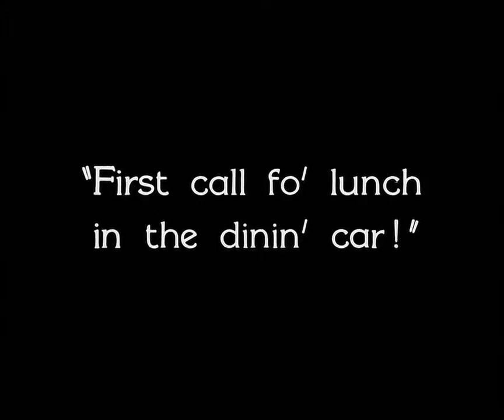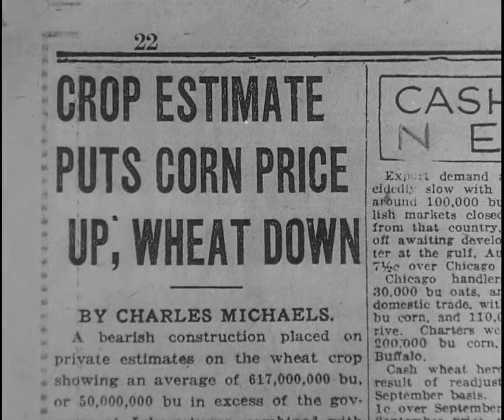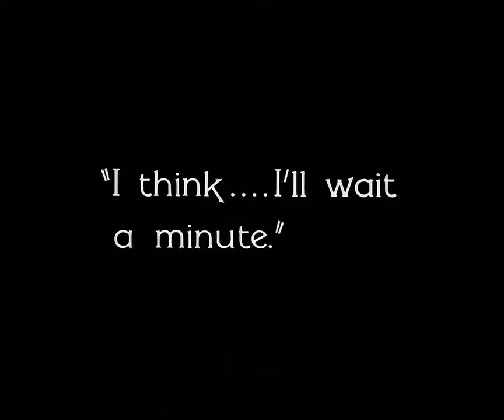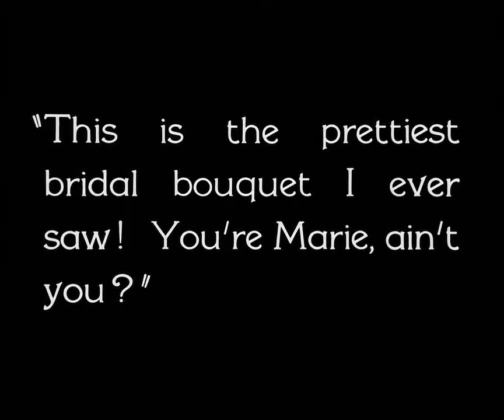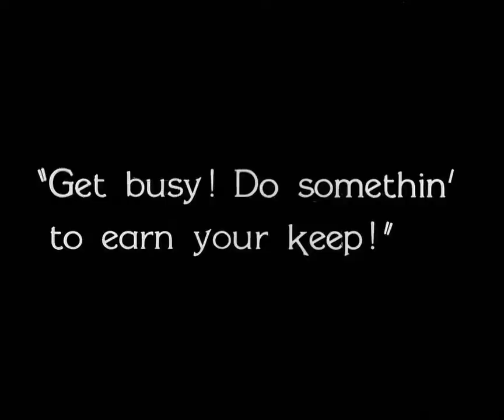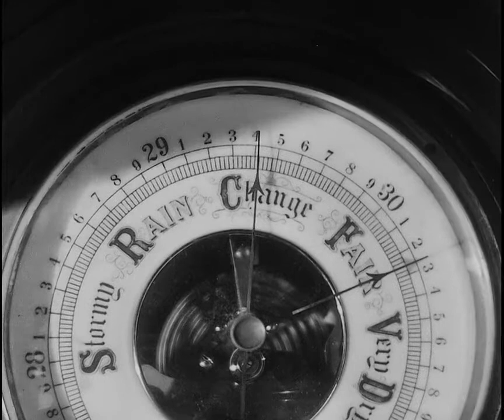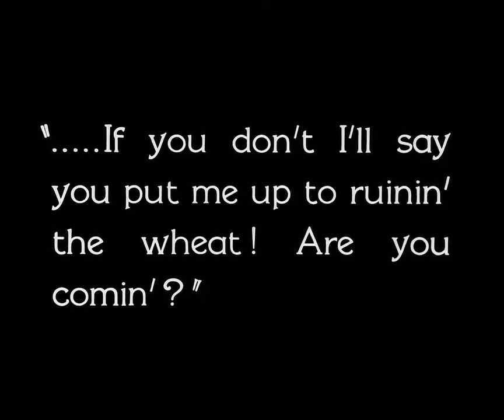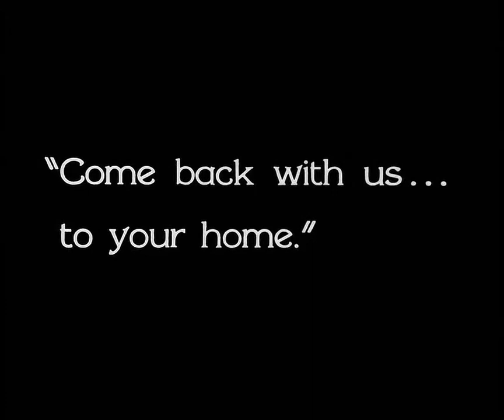City Girl 1930 | Drama | Romance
Lem goes to Chicago to sell the wheat his family has grown on their farm in Minnesota. There he meets the waitress Kate. They fall in love and get married before going back to the farm. Kate is accepted by Lem's mother and kid sister but is rejected by his father, who believes she married for the money. (And the fact that Lem didn't get a fair price for the wheat is her fault too). The reapers arrive and quickly they make things even more complicated by making their move on Kate. Lem misunderstands the situation and believes Kate is actually interested. In despair Kate leaves the farm and Lem goes looking for her.